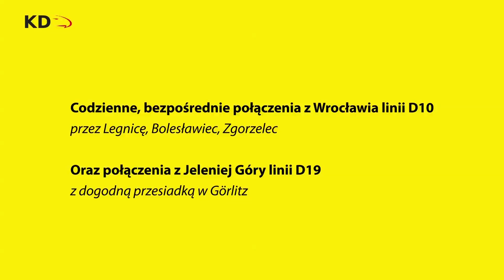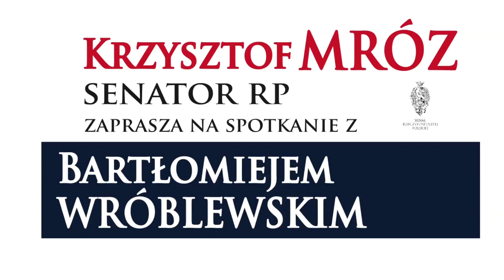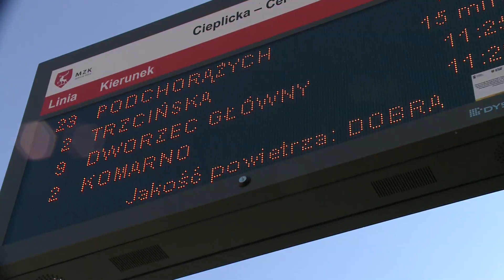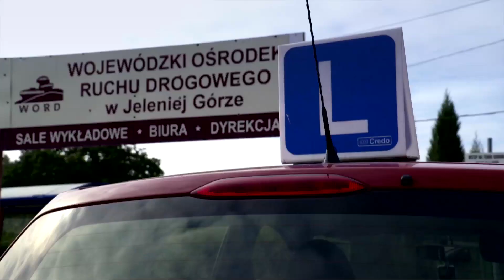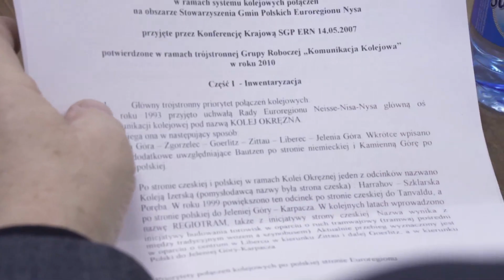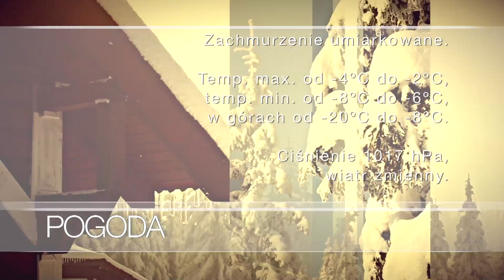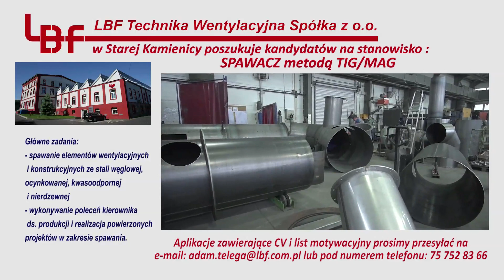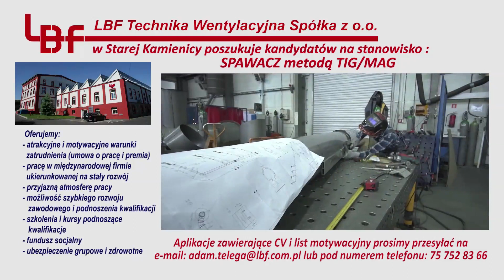Serwis Informacyjny TV Dami z dnia 21.01.2019 r.